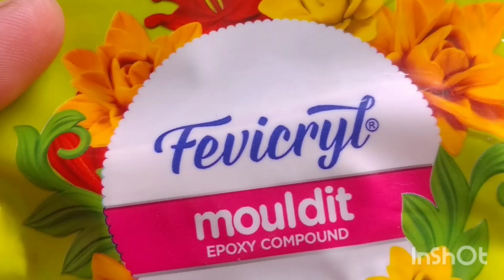How to make Ganpati |Small Ganesh Idol Making |Eco Friendly Ganpati Making At Home (easy to make)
Small ganpati making at home ||how to make Ganesh ji (easy to make) ||ganpati making at home